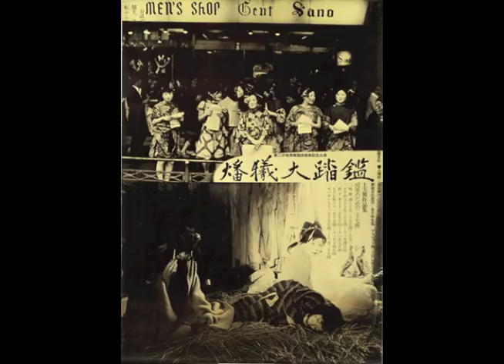Preview for The Empty Room: Manifesting the Democratic Body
Preview of our upcoming performance collaboration addressing contemporary global crises though intercultural dance, music, and ancient zen texts. The Empty Room is being created by a stellar lineup of artists, including internationally-acclaimed hip-hop choreographer Rennie Harris, new music composer Amy Knoles, Thai dancer Waewdao Sirisook, Japanese performers Tetsuro Koyano and Mao Arata, and Japanese musicians Reiko Imanishi and Shinichi Isohata. The full-length premiere is Spring 2012 in Los Angeles, and other performances are booked or in negotiation in the US, Thailand, Malaysia, Japan, and Indonesia.

Help make this plea for global communication and peace a reality!

Thank you / Domo arigato / Terima kasi / khorb khun krab!